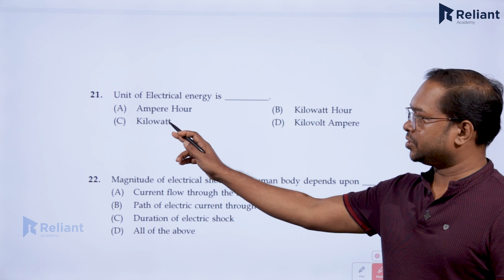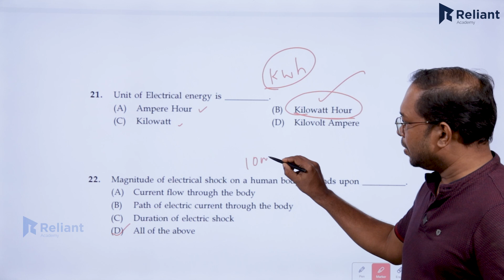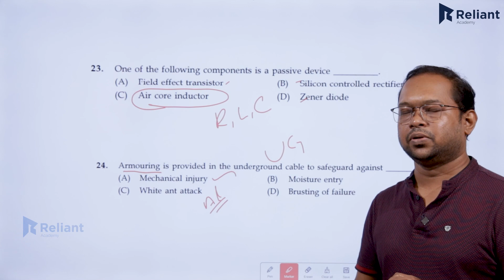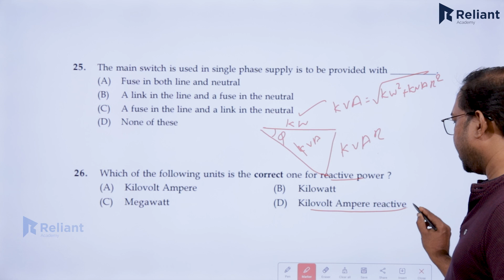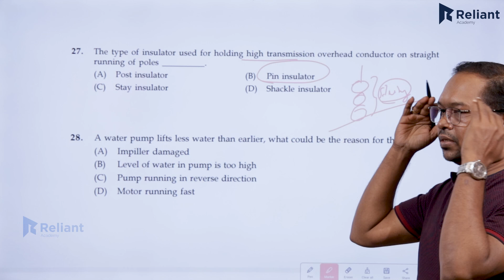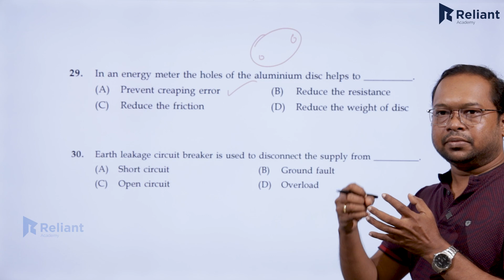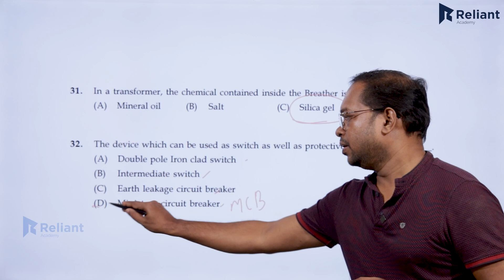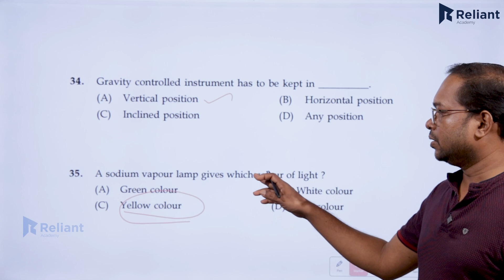Tradesman | Previous PSC Question Paper Discussion | Reliant Academy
Reliant Academy offers comprehensive guidance for Kerala PSC Technical Examinations. We stay in front of the success curve by knowing what drives success in the competitive exam, Combining Theory, Practice, and Time Management. At Reliant Academy we assure you that it will be an endeavor to provide you all the opportunities & facilities of learning to groom you to become self-confident in realizing your future goals.
Getting yourself trained in clearing the competitive examination is the most important effort you can make to succeed in Today’s challenging world. The ability to transform your talent into a succinct knowledge base ensures success.

Reliant Academy,
Reliant Tower,
Door No. 36/1287/A, Vaidyar Lane,
Near Judges Avenue, Kaloor, Kochi - 682017